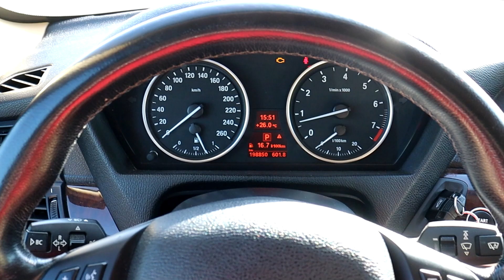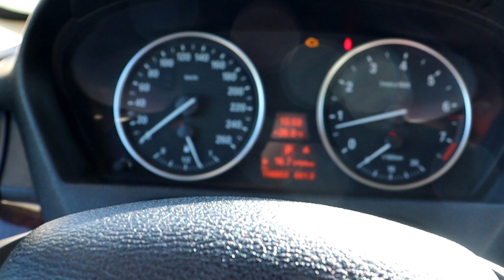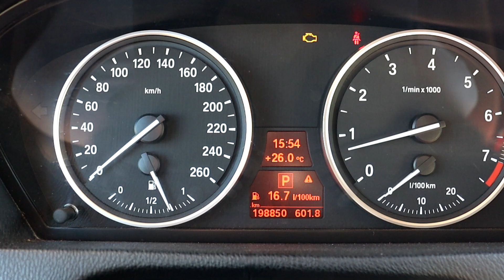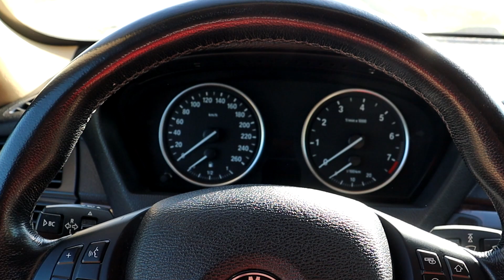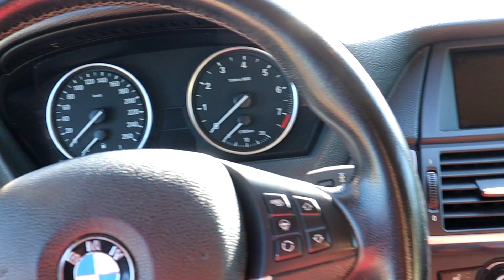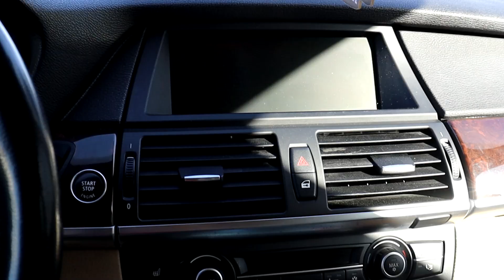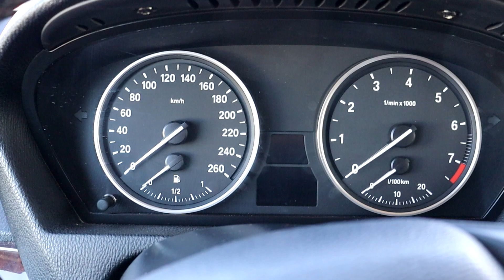ВИДЕОДНЕВНИК BMW X5 ДЕНЬ 3. КАК НАРАСТАЮЩИЙ КОМ!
Автосалон АвтоРеал16
Набережные Челны, ул. Машиностроительная, 80
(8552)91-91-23